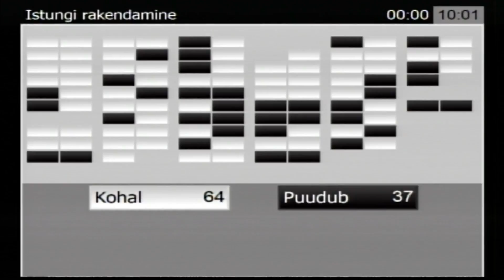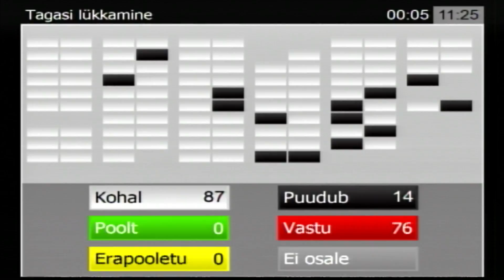Riigikogu istung, 6. veebruar 2018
Riigikogus läbisid esimese lugemise ehitamiseks kavandatud maa-ala mõistet täpsustav eelnõu ja töötavate pensionäride maksuvaba tulu määra arvestamist muutev eelnõu.

Valitsuse algatatud käibemaksuseaduse muutmise seaduse eelnõu (556 SE) muudab ehitamiseks mõeldud kinnisasja käibemaksuga maksustamise regulatsiooni. Muudatus puudutab käibemaksukohuslasi, eelkõige maatükkide müüki ettevõtete vahel.

Eesti Reformierakonna fraktsiooni algatatud tulumaksuseaduse muutmise seaduse eelnõu (554 SE) järgi on pension maksustatav tulu, kuid ei lähe arvesse maksuvaba tulu suuruse määratlemisel, ehk töötava pensionäri pensioni, sealhulgas vanaduspensioni ja töövõimetuspensioni, ei arvestata maksuvaba tulu määra sisse.